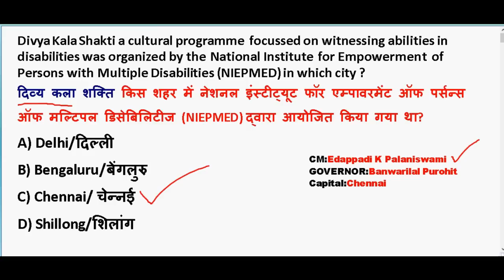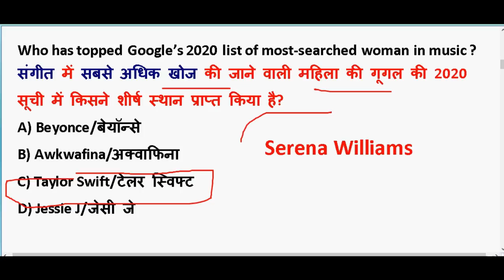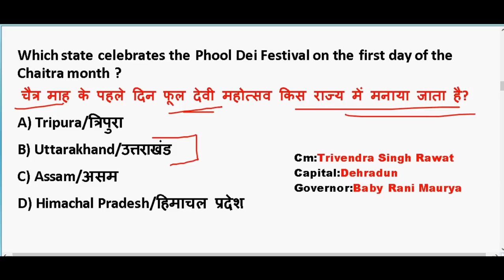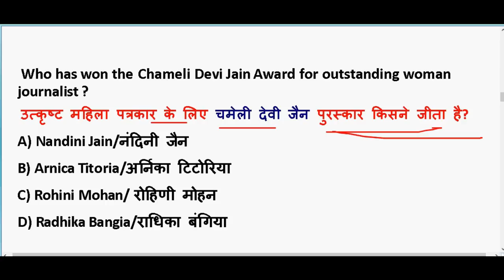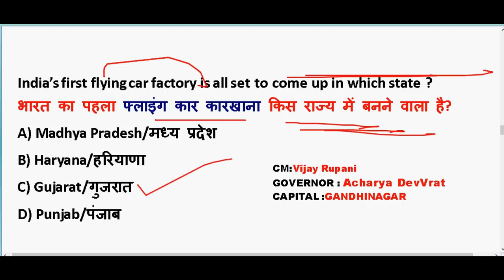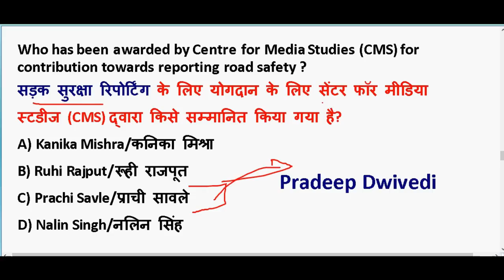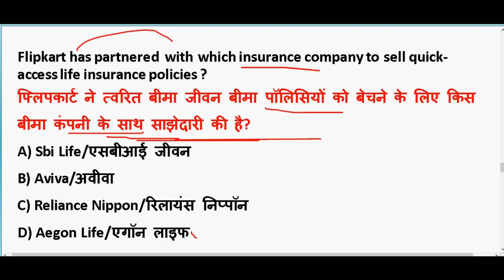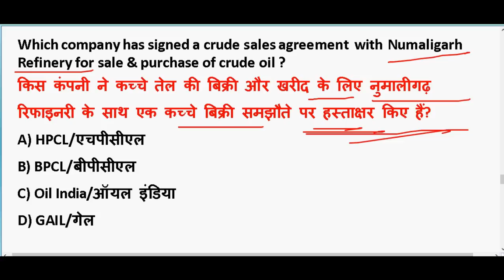28 March 2020 Current Affairs in hindi | Current affairs 2020 important questions | Rrb ntpc 2020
28 March 2020 Current Affairs in hindi | Current affairs 2020 important questions | Rrb ntpc 2020

GENERAL SCIENCE  : 2 pm

GS TOP 40 QUESTION : 4.00 PM

MATH CLASS (Crash Course ) :6.00 PM

Static Gk :8 PM

2020 imp current affairs in hindi

20th march 2020 current affairs